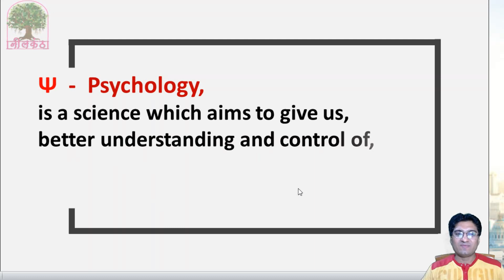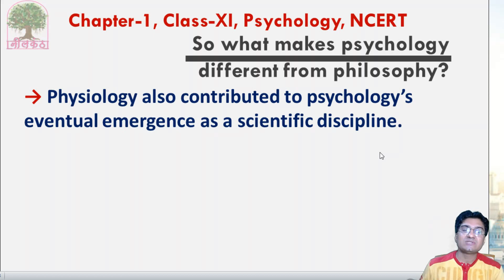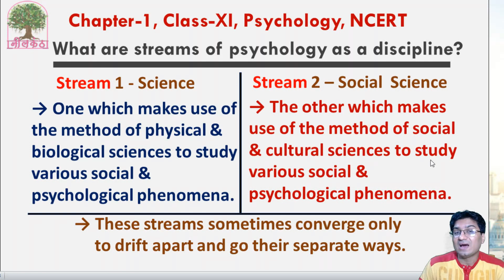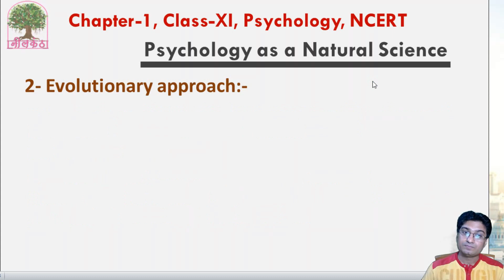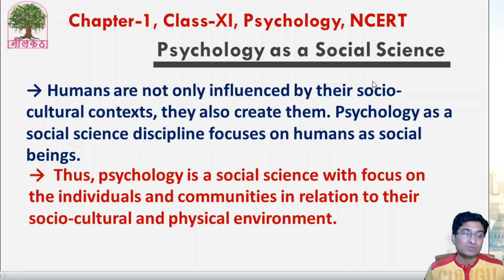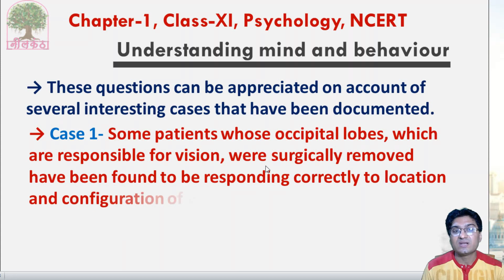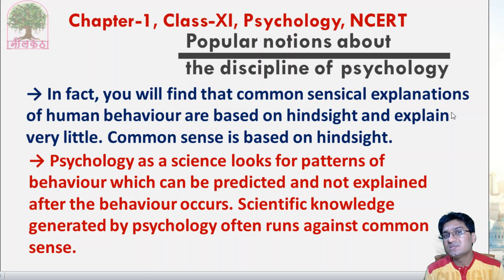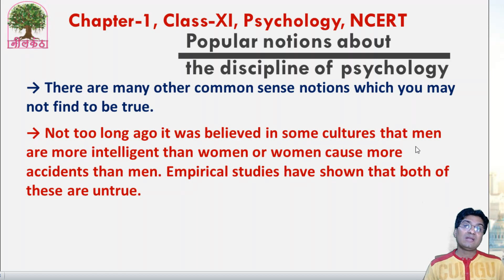Psychology as a discipline | Class-11 - Chapter-1(Part-2) | Psychology (NCERT) | What is Psychology?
Playstore Link For App-
Teststar - Mobile Application, Neelkanth Education

Chapter - 1 : What is Psychology (Part-2)
Psychology as a discipline
Psychology as a science
Psychology as a social science
Understanding mind and behavior
Popular notion of psychology as a discipline and scientific psychology

Chapter-1  |  Class-11  |  Psychology  |  NCERT
Part-1  |  What is Psychology? - Introduction